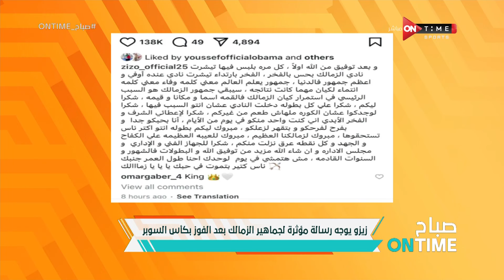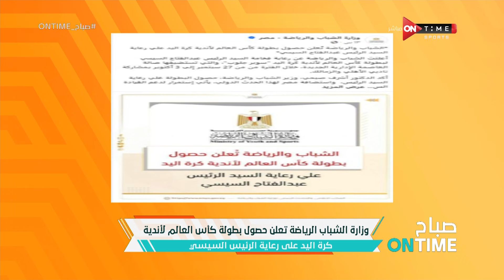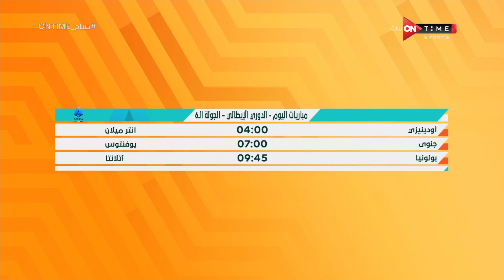صباح ONTime - حلقة السبت 28/9/2024 مع أميرة جمال - الحلقة الكاملة